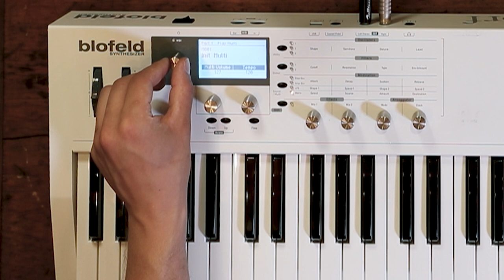Waldorf Blofeld Synthesizer: Complete Overview/Tutorial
The Waldorf Blofeld is a synthesizer combining virtual analogue synthesis with wavetable synthesis and FM synthesis. It is available as a small desktop unit and as a 49 key velocity and aftertouch sensitive keyboard version.